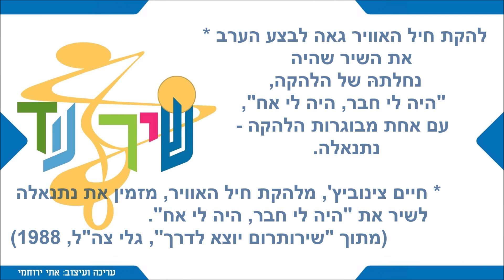שיר עד - היה לי חבר היה לי אח - מילים: יורם טהרלב |לחן: יאיר רוזנבלום |שירה: נתנאלה ולהקת חה"א, 1988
תיאור השיר:
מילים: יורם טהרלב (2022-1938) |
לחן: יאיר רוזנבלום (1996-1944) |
שירה: נתנאלה (נ' 1953) - Netanela |
עם להקת חיל האוויר ותזמורת חיל האוויר |

השיר "היה לי חבר, היה לי אח" ("Heye Li Chaver") ("Be My Friend"), בוצע לראשונה בשנת 1973, עם פרוץ מלחמת יום הכיפורים, על ידי צוות בידור חיל האוויר. סולנית השיר היתה חברת הצוות, נתנאלה.
יורם טהרלב אמנם כתב את מילות השיר לפני מלחמת יום הכיפורים, אך בשל התאמתו לרוח התקופה ופרסומו במהלך המלחמה, הוא הפך לאחד המזוהים ביותר עם מלחמה זאת.
עם השנים זכה השיר לביצועים נוספים, בהם מפי יגאל בשן, אבי פרץ ודודו טסה.

"ב-1971 מוקם 'צוות הווי ח"א' ולאחר הצלחתו החלקית מפורק ומוקם 'צוות בידור ח"א'. התכנית 'מסביב לעולם ב-80 דקות' של הצוות מנוהלת מוזיקלית על ידי מתי כספי, אשר גם מלחין את רוב שיריה. דווקא לאחר ירידת התוכנית בחודש אוקטובר (1973), עם פרוץ מלחמת יום הכיפורים, מתחילה תקופת הזוהר של הצוות, עם הגיעו של שיר חדש שכותב יורם טהרלב ויאיר (רוזנבלום) מלחין, 'היה לי חבר היה לי אח'. שיר זה מושר על ידי נתנאלה, הופך (מייד) ללהיט, מזניק את הקריירה שלה ומפרסם את הצוות" (מתוך אתר האינטרנט של יאיר רוזנבלום).

נתנאלה סיפרה, כי הרכב הצוות היה אז מצומצם, וכלל 5 חברים בלבד. יאיר רוזנבלום הוזמן להכין לצוות תכנית בזק, כדי שתוכל להופיע איתה בפני החיילים במוצבים בסיני וברמה. העבודה על השירים, ובהם "היה לי חבר, היה לי אח", היתה מאד אינטנסיבית.

נתנאלה הקליטה את השיר עם תום המלחמה.
"השיר הוקלט באווירה של אחרי מלחמת יום הכיפורים. דברים רבים נסדקו והתערערו באותה מלחמה, והיה קשה למשוררים של אותו זמן לחשוב מה המסר שראוי להעביר. השיר הזה, שאינו אומר דברים מפורשים אלא משאיר פתח לדימיונו של המאזין, עוסק בדבר החשוב ביותר אותו מגלות המלחמות: החברות. מבחינה זאת השיר מביא את אותו רעיון אותו מביא 'שיר הרעות', שנכתב אחרי מלחמת העצמאות. קשה היה לחלום על לחן יותר חזק ועל ביצוע יותר אמין ממה שהביאו לשיר יאיר רוזנבלום ונתנאלה, שהיתה חיילת בלהקת חיל האוויר" (מתוך אתר האינטרנט של יורם טהרלב).

השיר, המובא כאן מפי נתנאלה, הוקלט בשנת 1988 על-ידי גלי צה"ל, במסגרת המופע הפומבי, "שירותרום יוצא לדרך" (4-5/5/1988).
ב-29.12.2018 שודר השיר בגלי צה"ל, בתכנית  "בוא שיר עברי" עם נתנאלה, בעריכתו ובהגשתו של יורם רותם.

במקום שאליו אני הולך
היו רבים כבר לפני
השאירו שביל, השאירו עץ,
השאירו אבן לרגלי.
ומה אני אשאיר אחרי
האם אשאיר איזה דבר?
איני רואה את צעדי
ומי יראה אותם מחר?

היה לי חבר, היה לי אח
הושט לי יד כשאקרא
הושט לי יד בעת צרה,
אני אחיך, אל תשכח

היו נשים, היו גברים
ואהבה גדולה היתה
האם אני אמצא אותה?
הם לא השאירו לי דבר
לא אנחות וגם לא פרחים,
מלבד אחים וחברים.

אני נזהר שלא לשבור,
אני נזהר שלא לדרוך
אני נזהר שלא לזכור
וטוב לי שאתה איתי
וגם אתה וגם אתה.
פה תישאר אחרי לכתי
החברות אשר היתה.